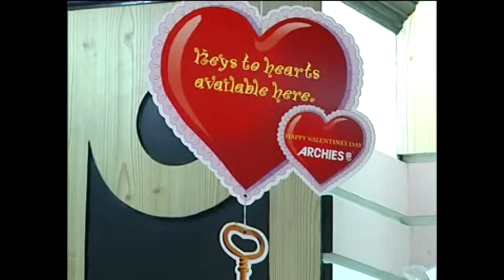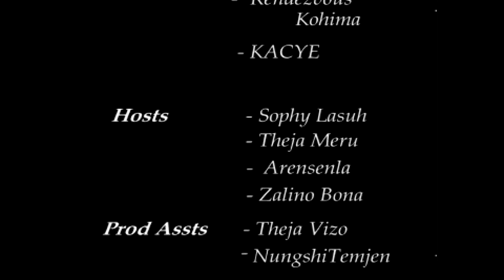'Dating & Relationships' Youth Discuss in Nagaland Classic - Valentine's Day 2002.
A Nagaland classic video on 'Dating & relationships, dating before marriage, & love or arranged marriage', all exclusive in a Talk show, a campus interview, and a Valentines Day restaurant interview.  Produced by Highland Dawn Media our partner way back in 2002 & 2006.